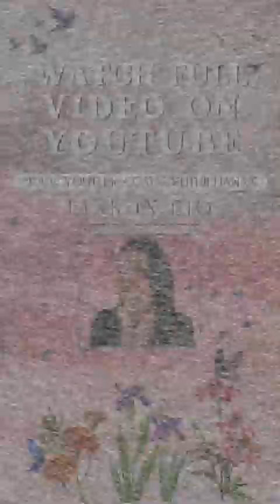more helpful analogies & perspective shifts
there is a lengthy description over there too with lots of time stamps, links, & helpful resources❤️

xoxoxo
Ruthie